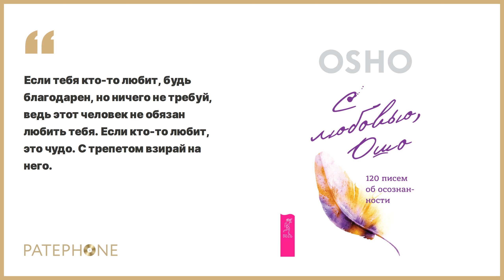«С любовью, Ошо. 120 писем об осознанности» Ошо. Читает: Станислав Войнич. Аудиокнига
Эта книга — сборник удивительных историй, удивительных глав из жизни Ошо. Они уникальны в том смысле, что позволяют взглянуть на окружающий мир глазами просветленного мистика, и если у вас внутри достаточно тишины, чтобы услышать его, эти искры мудрости проникнут в вас и изменят навсегда.

Обычные повседневные ситуации, известные притчи и истории, случаи из жизни и встречи с учениками и друзьями превращаются в мир прекрасных рассветов и закатов, метафор и образов, фактов и законов, которые невозможно постичь без глубокого погружения в сокровенные тайны бытия. Ошо помогает нам погрузиться в эти тайны. Он раскрывает слой за слоем нашу личность до тех пор, пока не происходит встреча с удивительной истиной — с нашим «Я».
«Жажда познания — это желание, чтобы сама жизнь стала музыкой, закатом солнца. Чтобы жизнь стала присутствием неведомого, окружающего тебя, испускающего волшебный аромат» (ОШО).

О чем книга:

В эту книгу включены письма Ошо, написанные его любимой ученице Анандмае, — в них содержатся редчайшие мысли, которые Ошо когда-либо высказывал в своей жизни. Это не столько письма, сколько небольшие истории и легенды. Описывая повседневные ситуации, с которыми он сталкивался, а также пересказывая известные притчи, Ошо раскрывает перед читателями природу истины и внутреннего поиска, и в то же время дает возможность почувствовать аромат его собственной жизни и духовного пути.

Следя за словами Ошо, которые, в действительности, полны тишины, вы заметите, насколько тихим и спокойным становится ум, уступая дорогу ясности, способности видеть и воспринимать вещи такими, какие они есть.

Мы приглашаем вас разделить мудрость Ошо и стать свидетелями рождения собственной мудрости.

Читает: Станислав Войнич